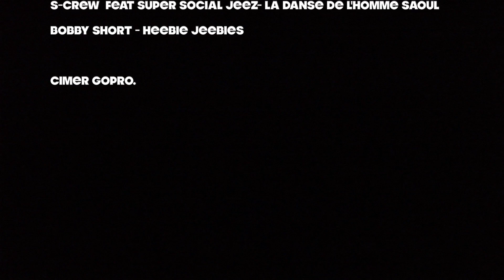Kipstos Summer 13